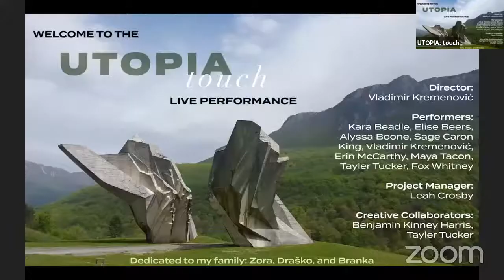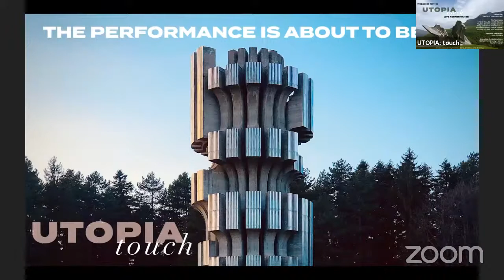UTOPIA: touch Virtual Performance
UTOPIA: touch
Virtual Performance by CommonForm
FRI | August 21 | 7PM
SUN | August 23 | 11AM
Streamed live to Velocity's website and Facebook
Co-presented with Seattle Design Festival

ABOUT THE PERFORMANCE:

UTOPIA: touch is an hour-long, live, durational performance with 9 dancers in isolation exploring the tendernesses of unity and rebellion on a virtual stage. It is the second event in UTOPIA, a series of dance performances drawing inspiration from brutalist architecture, principles of socialism and democracy, lasting questions surrounding the breakup of Yugoslavia, and Vladimir’s personal narratives about life in Bosnia and Herzegovina. This iteration is particularly concerned with exploring the geometries and heritage of Yugoslav monuments dedicated to the People's Liberation Struggle against Nazi Germany and the Axis Powers during World War II, while experimenting with what it means to create dance works in quarantine.

Director: Vladimir Kremenović
Performers: Kara Beadle, Elise Beers, Alyssa Boone, Sage Caron King, Vladimir Kremenović, Erin McCarthy, Maya Tacon, Tayler Tucker, Fox Whitney
Project Manager: Leah Crosby
Creative Collaborators: Benjamin Kinney Harris, Tayler Tucker